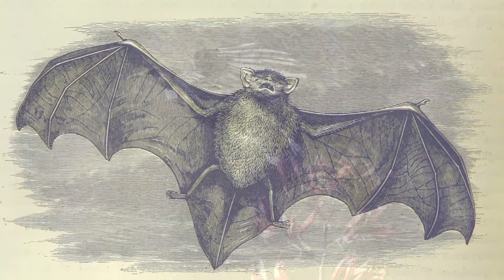Bird of the Year 2021 Recap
Bird of the Year 2021 just concluded, and the result was. unexpected.

(I'm actually okay with the result.)

This year Forest and Bird brought in the Long-tailed Bat, a different endangered animal that is facing the same challenges as the native birds.  Invasive predators, mostly, with some habitat loss.  The goal was to raise the profile of other endangered wildlife.  Bats aren't birds, but why not let the world know about their plight?

Then the Long-tailed Bat won.  By a lot.

It seems strange to have a Bird of the Year that is not a bird, but we should remember that this is what the voting decided.  More people wanted a bat than any of the individual birds.  I encourage everyone to vote in the next Bird of the Year to help ensure their preferred candidate wins next time!